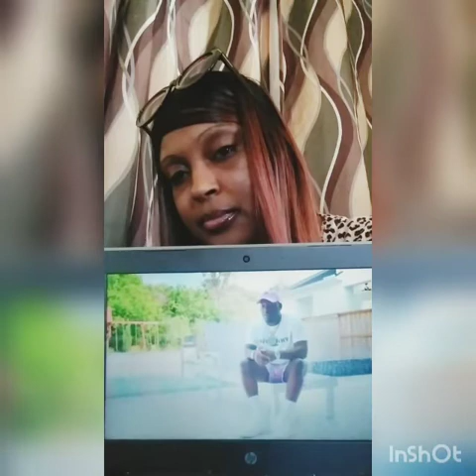REACTION to The Prince Family's Gender Reveal. Comment Team Boy or Team Girl